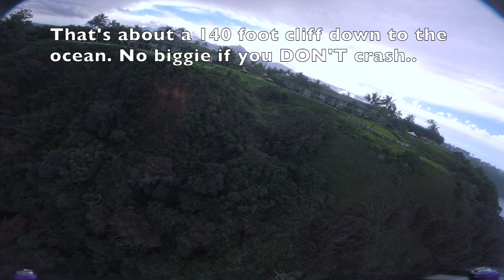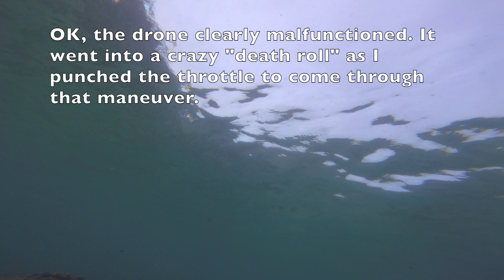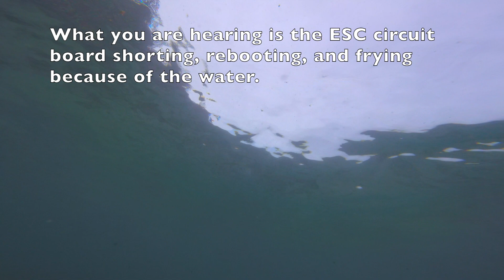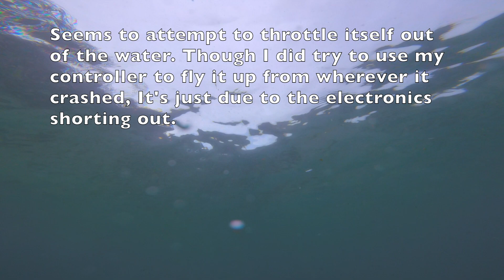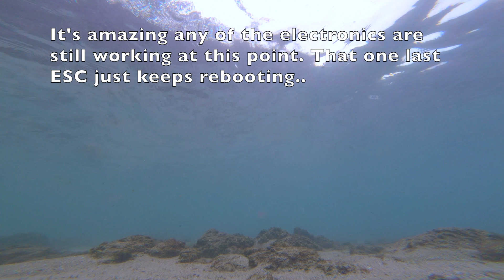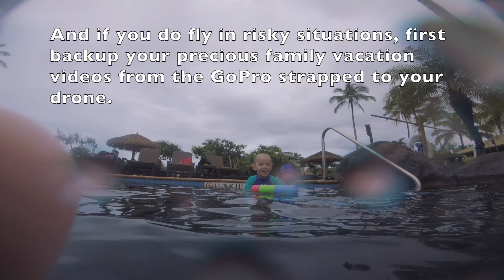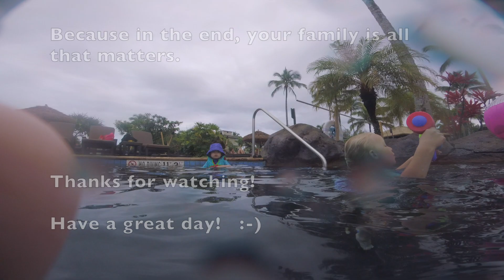Drone Crashes Into Ocean [FOOTAGE] and it's Incredible Recovery Story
FPV drone pilot "dronexcursion" crashes his acrobatic/race drone down a 140 foot jungly cliffside into the ocean in Kauai due to an electrical malfunction. He doesn't even realize it's in the ocean until the following day when he uses his DJI Mavic Pro drone in a recovery mission. The crashed drone was miraculously spotted down in the clear Hawaiian water. Luckily there was a GoPro rolling on the accidental amphibious drone to document the crash. The footage and recovery made for a unique story that had to be shared. Enjoy.

For those FPV pilots out there, what I believe happened is one of the ESC's desynced and/or rebooted which caused it to spin out of control. I was using a HobbyWing X-rotor 4 in 1 ESC. It's a great product, but I believe I had the throttle idle set too low in betaflight. Should have verified this before attempting to fly like this over a risky area! LOL..